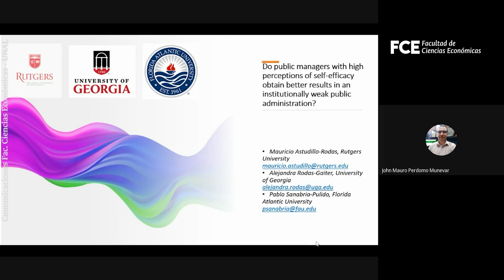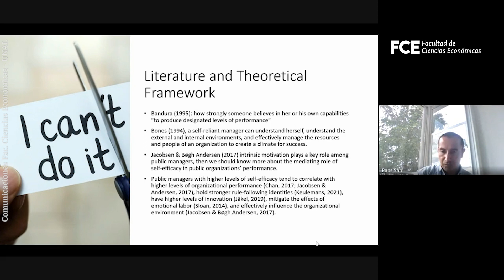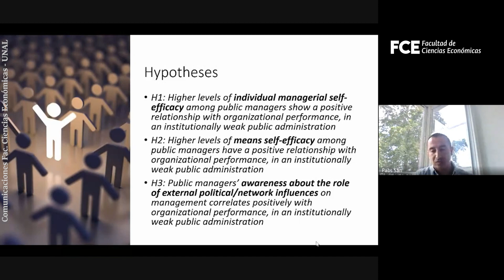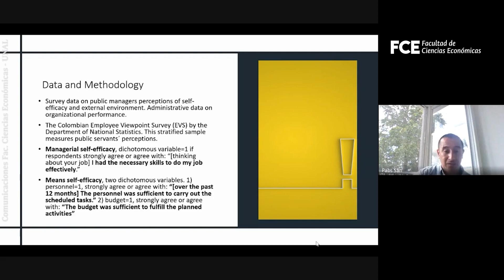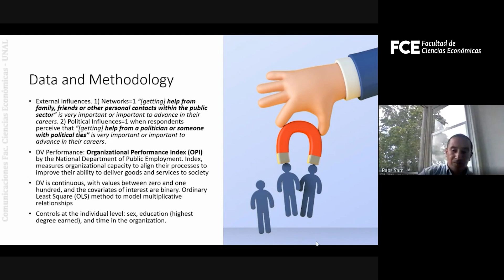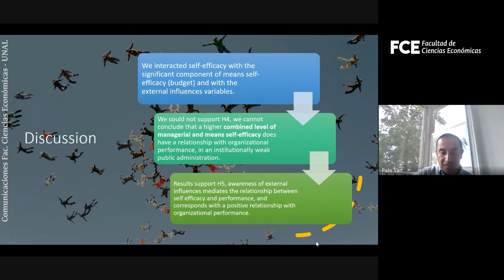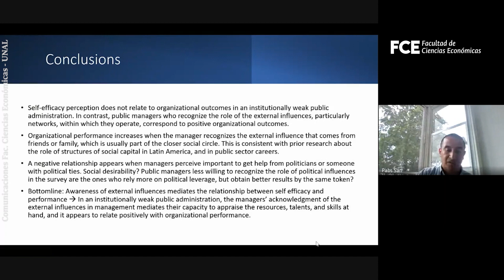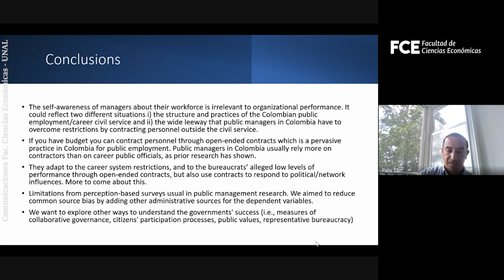Can public managers with high levels of self efficacy obtain better results in a strongly politicize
Seminario CID del 13 de septiembre de 2023

Título: Can public managers with high levels of self efficacy obtain better results in a strongly politicize?
Invitado:  Pablo Sanabria-Pulido (Florida Atlantic University)
Área de Comunicaciones
Sede Bogotá
2023